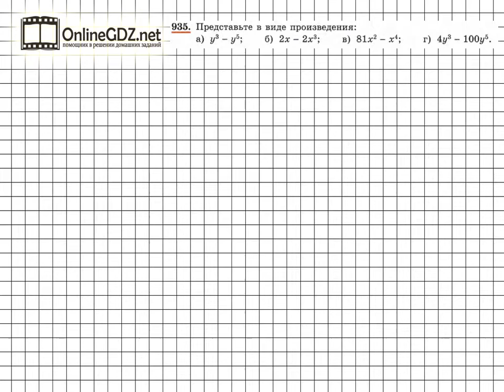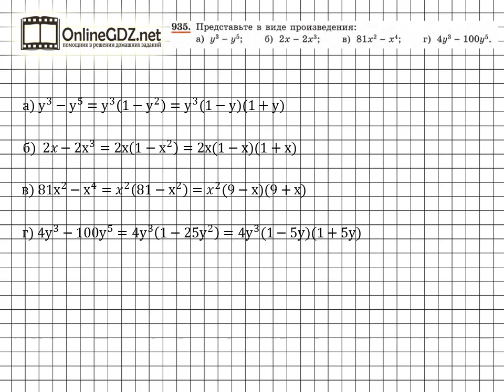Задание № 935 - Алгебра 7 класс (Макарычев)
Чтобы  представить в виде произведения  выражение в   № 935,  необходимо  вынести  за  скобки  общий  множитель  у слагаемых  данного  многочлена.  В нашем видео-решении Вы найдете ответ на данный вопрос.